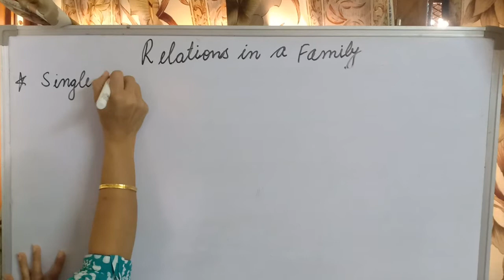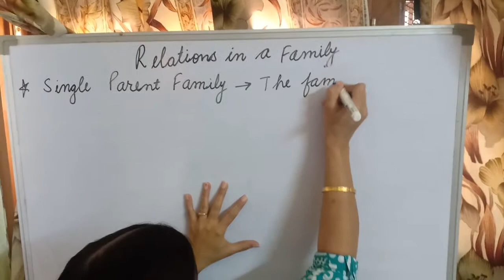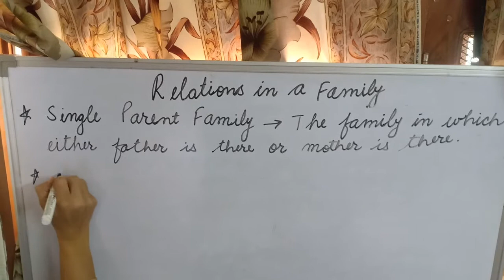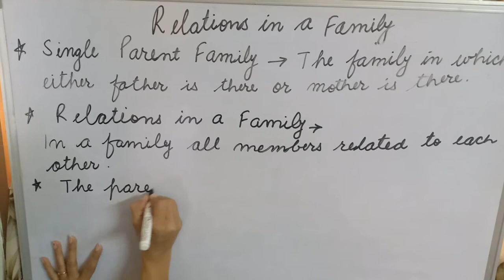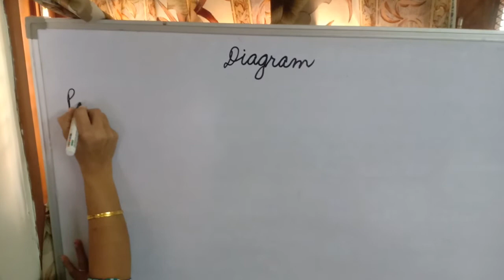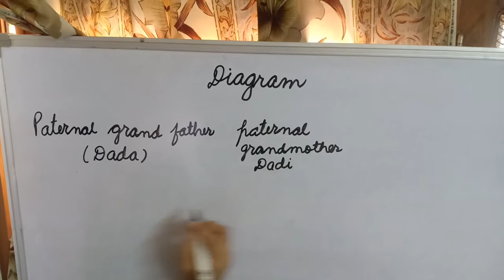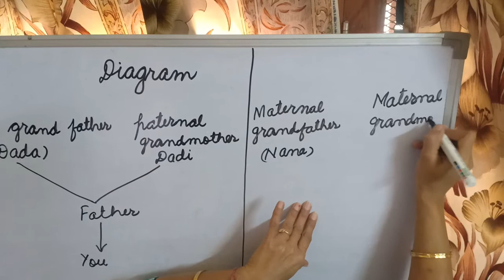Relationship in a family class-2 Parveen